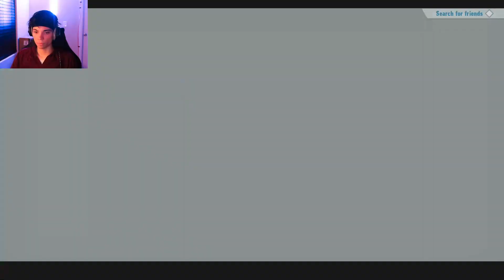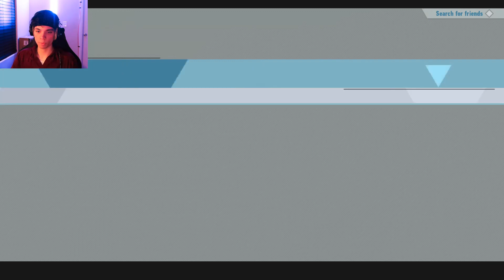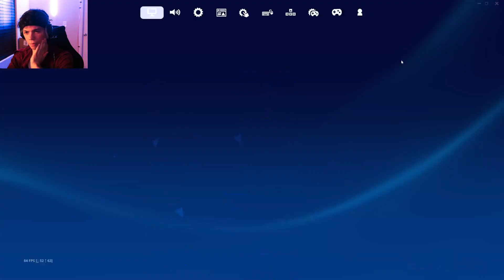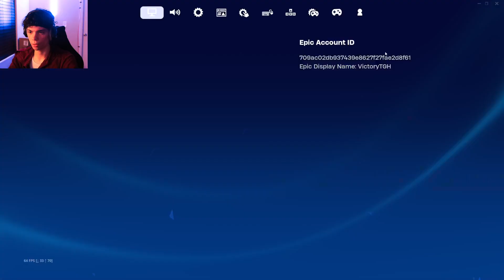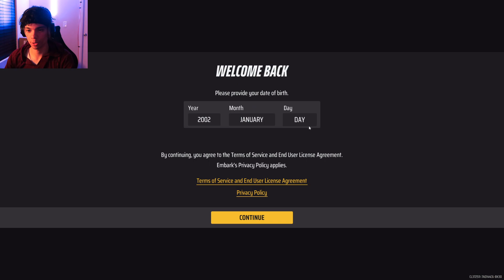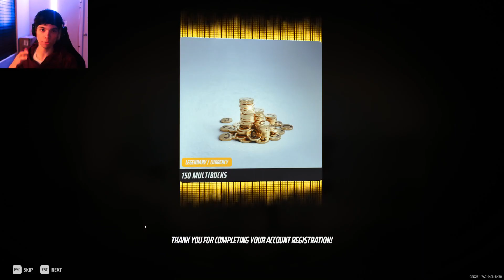The First Stream Back! - Sonic Frontiers + Fortnite Rocket Racing + The Finals FULL STREAM!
I Made a Promise to Stream Every MONDAY WEDNESDAY & FRIDAY of 2024! @ 5:30 PST!